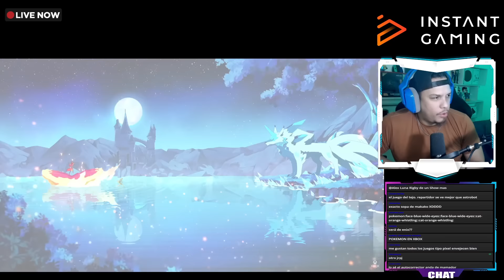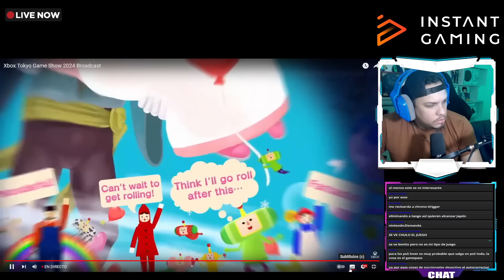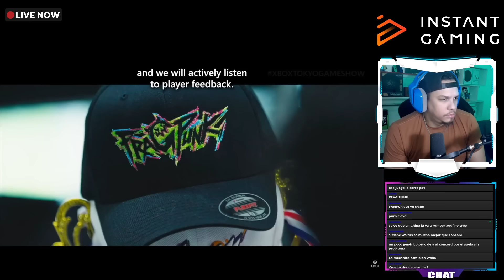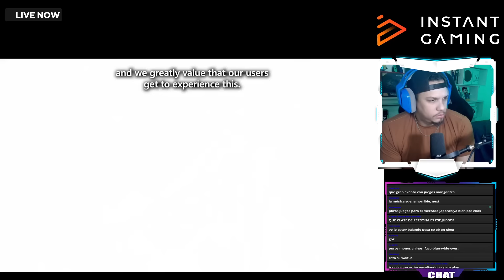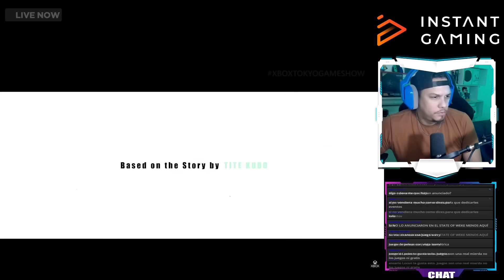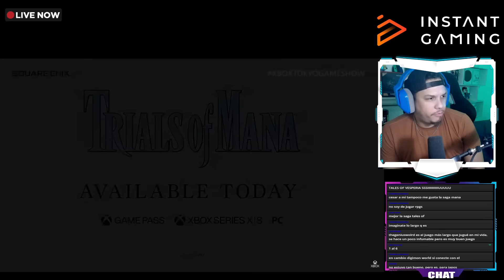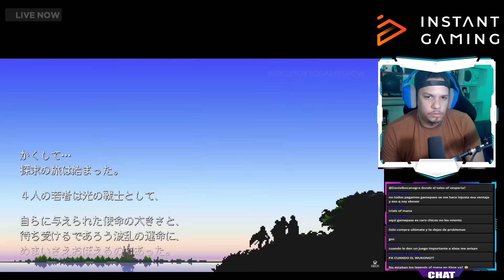REACCIONANDO A LO MEJOR DE LA TGS 2024 DE XBOX